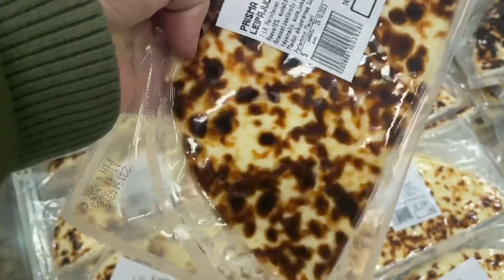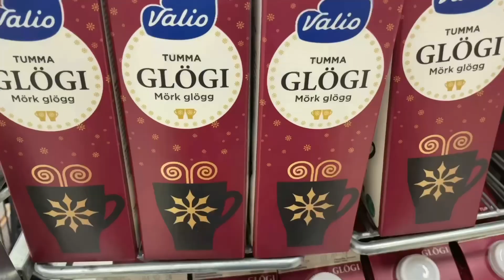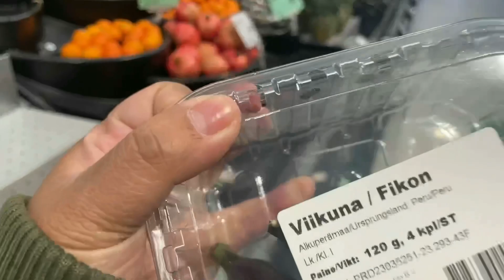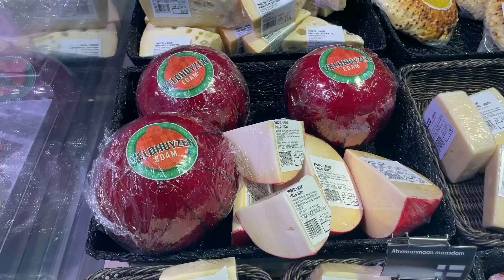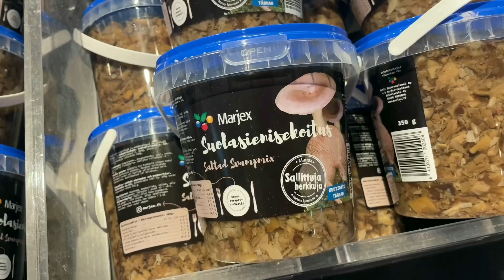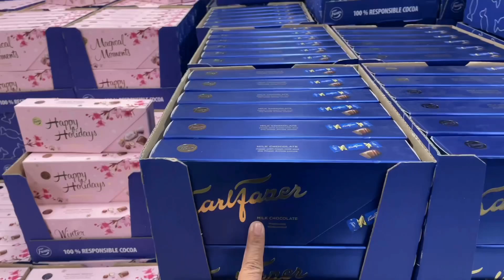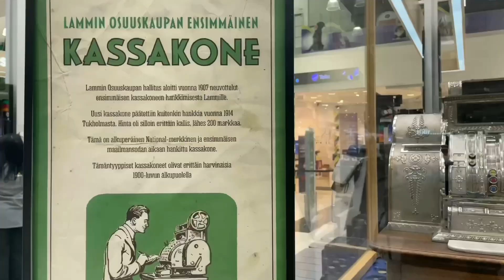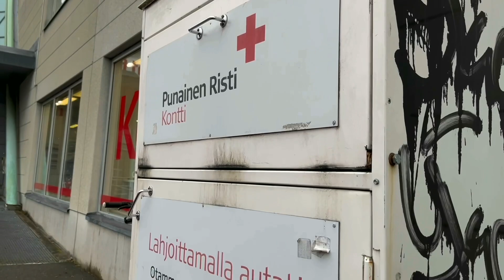DONATED CLOTHES, PILLOWS AND BLANKETS FOR SALVATION ARMY❤️❤️❤️ SHOPPING IN PRISMA🔥🔥🔥